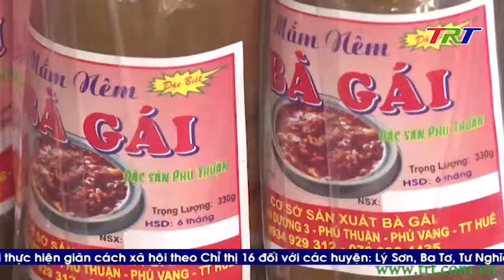OCOP “mở lối” cho các làng nghề nước mắm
Sau khi tham gia chương trình OCOP, sản phẩm nước mắm Làng Trài của HTX chế biến thủy hải sản Phú Hải; sản phẩm nước mắm Như Ý của HTX chế biến thủy sản Phú Thuận, huyện Phú Vang đã được khách hàng trong và ngoài tỉnh lựa chọn, tin dùng.  Điều này không chỉ mở ra cơ hội phát triển cho các làng nghề truyền thống mà còn góp phần hình thành chuỗi liên kết nghề cá, thúc đẩy các hoạt động khai thác thủy sản trên biển.